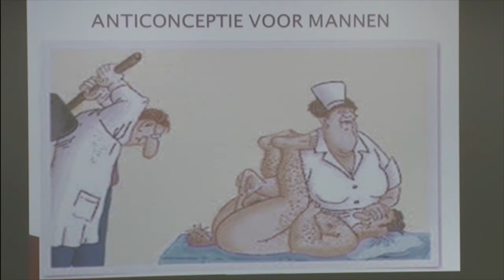21 07 2017 Vandaag is World Population Day